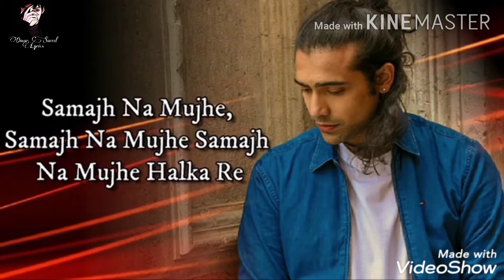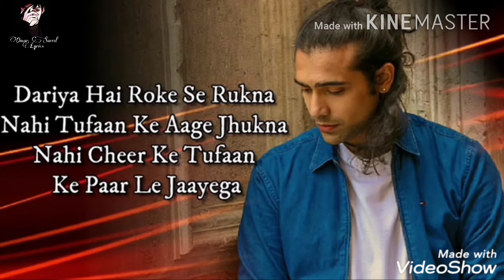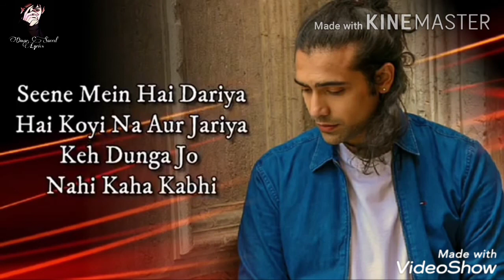Bezubaan Kab Se Lyrics Omar Saeed Street Dancer 3D Varun D Shraddha K Jubin Nautiyal